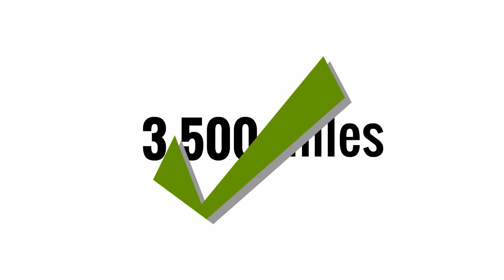Riverside Transport - Lease Purchase Program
for more information.

Our lease purchase trucking jobs are designed to make you your own boss. We offer the best lease purchase program in the industry. Our truck driving jobs are designed from the ground up to get every driver a consistent weekly pay check in addition to building true ownership in a truck.

Every lease purchase driver gets the choice of deciding how to repay us for their truck. Truck drivers can choose between a fixed weekly payment or they can choose a variable per mile truck payment. In addition to letting drivers decide how they want to repay us for the truck we also offer full service, 100%, bumper to bumper warranties on all of our equipment.

This means that drivers will never again have to pay out of pocket expenses for maintenance, oil changes, PM’s, or repair bills. If the driver determines down the road that they want to upgrade into a different truck Riverside Transport will transfer the principle you have already paid and take it off the price of the truck that they move into.